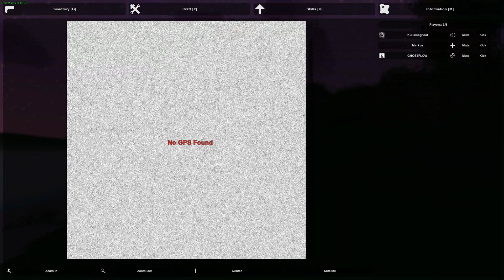unturned koos Kaarli, Raini ja Markusega ep 24